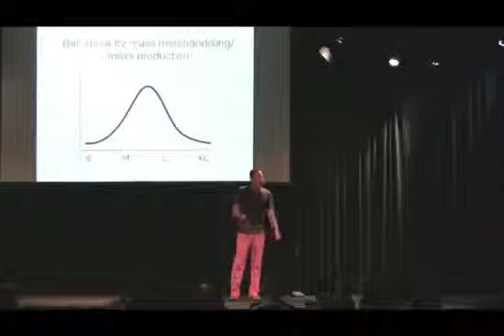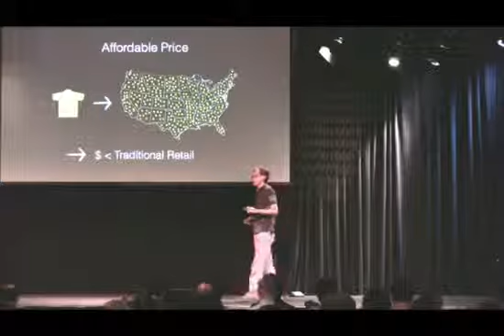Vastrm Fashion | Warby Parker for Shirts | YCombinator Demo Day S12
We are warby parker for shirts. We started Vastrm to solve a basic problem: Shirts that don't fit well! Last face it, most off the rack purchases just don't fit right. Mass produced shirts were meant to accomodate a wide variety of body types with one standard size. Furthermore, different brands have standards for sizing. That is why many men must shop in 4 - 5 different stores before finding a shirt that actually fits! By providing a home try on program and giving the ability to make custom fit adjustments to all of our apparel, Vastrm will allow you to finally hone in on and find the perfect fit for your unique body type.